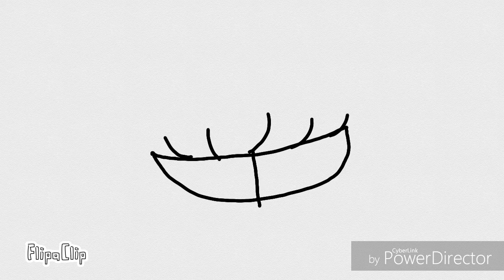Aftermath (meme) orignal by alkifeather.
Orignal by Alkifeather